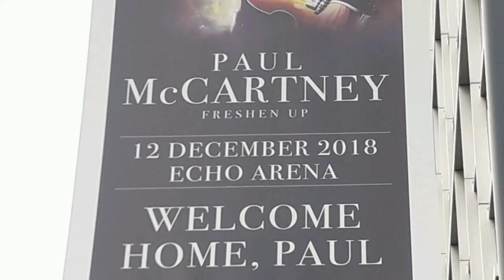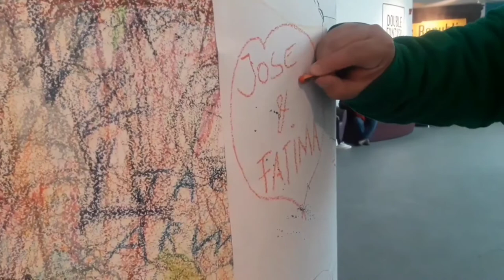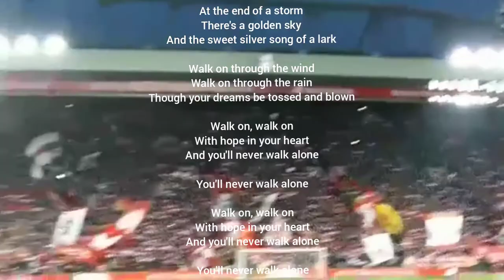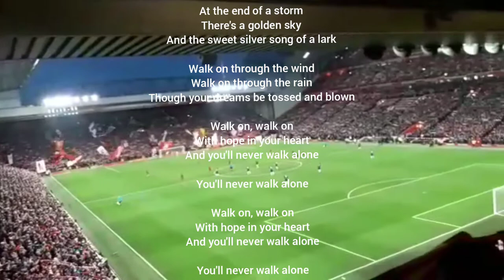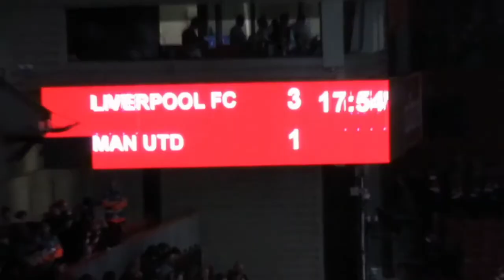LIVERPOOL | ANFIELD ROAD STADIUM ⚽️ Y MUSEO DE LIVERPOOL | INGLATERRA DIA 3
En nuestro tercer y último dia en Inglaterra salimos de nuestro hotel en Manchester y fuimos en tren una vez más a la ciudad de Liverpool.. Visitamos el Museo de Liverpool y fuimos a ver el partido entre Manchester United Vs. Liverpool FC en el Anfield Road Stadium.. Video grabado el 16 de diciembre de 2018..

Más información
Escucha música sin anuncios con YouTube Premium
Canción
You'll Never Walk Alone
Artista
Gerry & The Pacemakers
Álbum
WMG (en nombre de PLG UK Catalog); ASCAP, UMPI, LatinAutorPerf, PEDL, Concord Music Publishing, UNIAO BRASILEIRA DE EDITORAS DE MUSICA - UBEM, LatinAutor - PeerMusic y 23 sociedades de derechos musicales

El video con más vistas en mi canal: "MANEJANDO POR CIUDAD DEL ESTE | PARAGUAY"